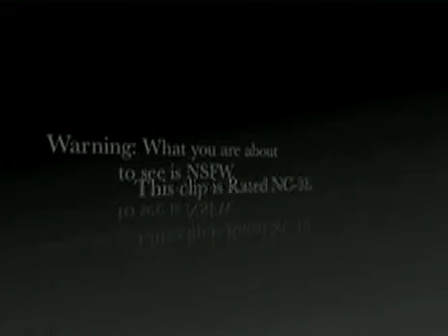Toronto Treehouse By Nicko BjÃ¶rn Elliott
PHOTOS: PRODUCT: Hoonigan, Ford and Need For Speed proudly .

BJ The Prodigy Penn has a message for Revolution MMA and his fans in Toronto.

Sudbury - When Darwin, the stylish Japanese Snow Monkey, escaped from its owner's vehicle in an Ikea parking in Toronto, John Cameron was hardly .